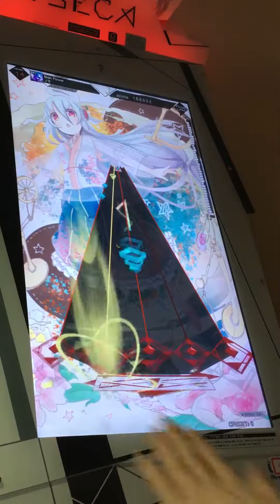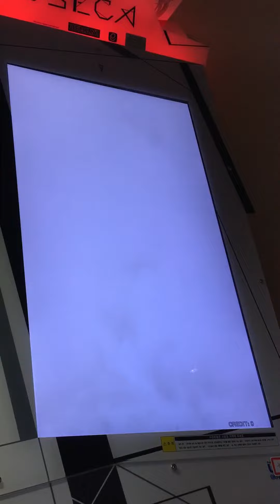[MÚSECA 1+1/2] Brain Power HARD Lv.14 95.1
Smartphone Tripod Video Test

Captured in Sports-Tec(Arcade Game Center), Gumi-si(City), South Korea
ⓒ2016 Konami Digital Entertainment